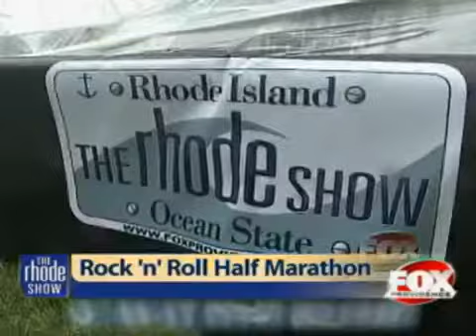RNR Half Marathon Recap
A recap of Providence's Rock N Roll Half Marathon.